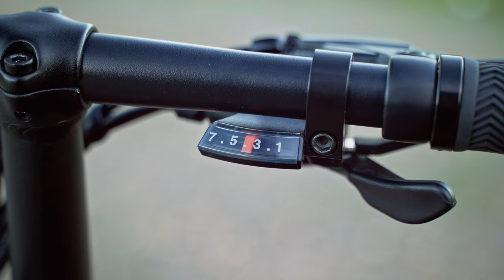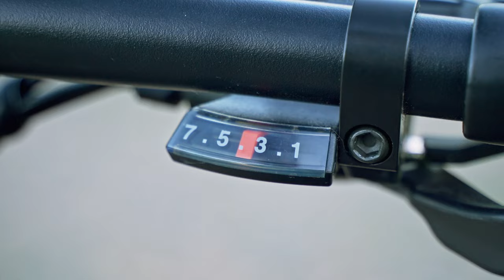BICICLETA ELÉTRICA DOBRÁVEL- DYU T1 REVIEW e TESTE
A DYU T1 é uma bicicleta elétrica dobrável e super compacta, com um sensor torque capaz de atingir 25km/h e com uma autonomia de 50km. Descobre tudo neste vídeo 🚲